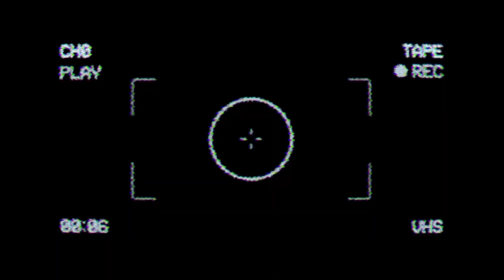Nueva integrante al Poliamor | Nos encuentran en la cama